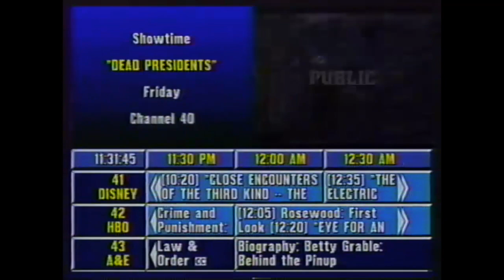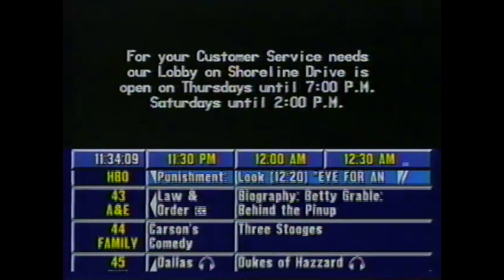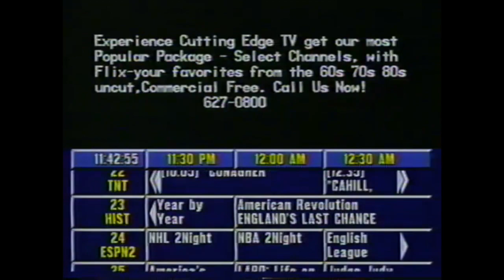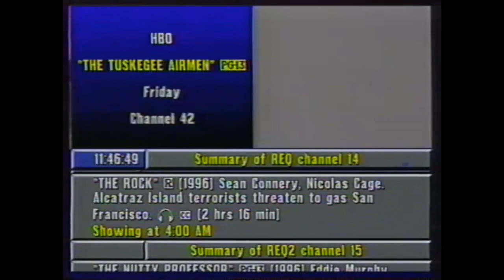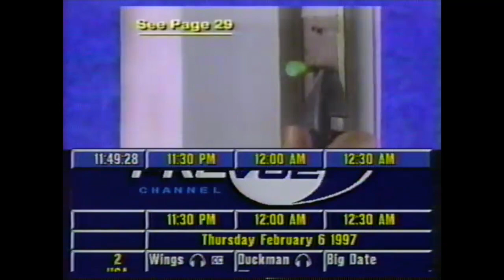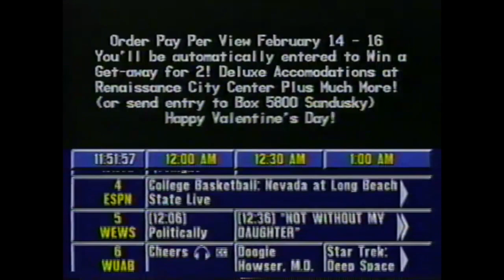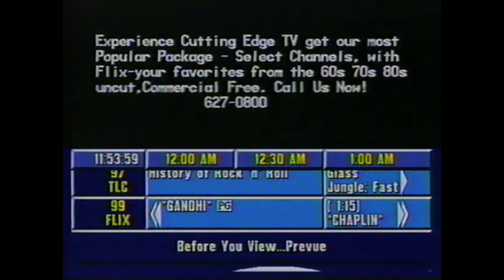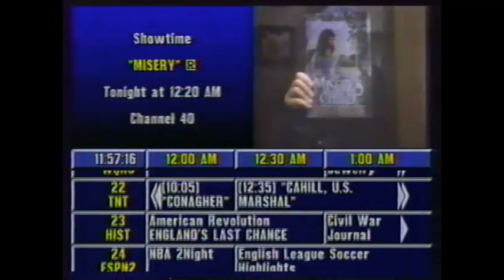11:30-12:00 AM Feb 6, 1997 CableSystem Prevue Channel, Sandusky OH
PART 5: TONS of adds for movies and infomercial-type stuff PLUS the guide of what was on television then.  Enjoy!